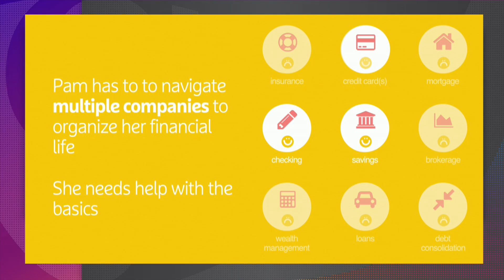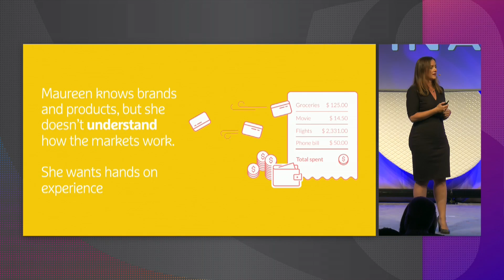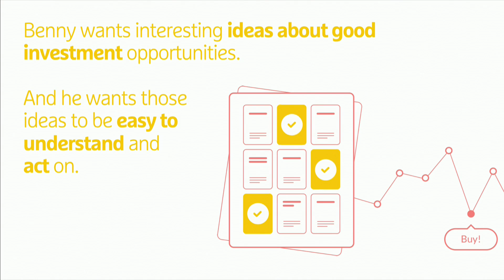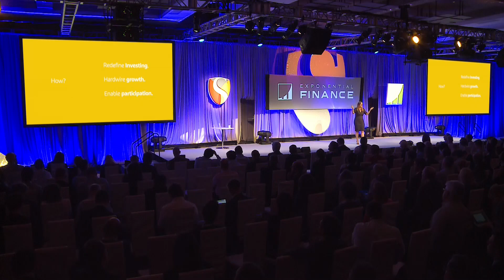Investing The Uninvested | Jane Barratt | Exponential Finance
Quantified self for next generation investing.

Exponential Finance is an intensive 3-day program that brings together a select group of 800+ leading executives, investors and entrepreneurs from around the globe to explore how exponential technologies are impacting business and our economy. Join us June 7-9, 2017 in New York City.